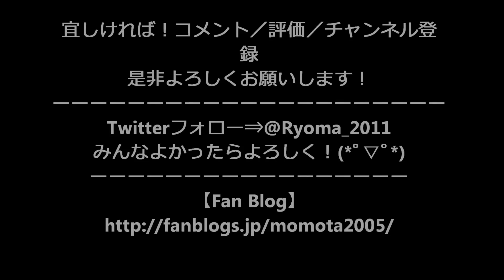萩原の精霊船作り